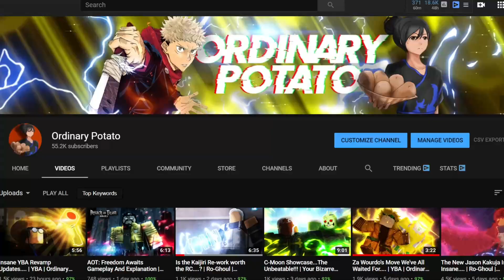ATTACK ON TITAN FREEDOM AWAITS IMPORTANT FUTURE UPDATES!!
My discord User: Ordinary Potato#0097